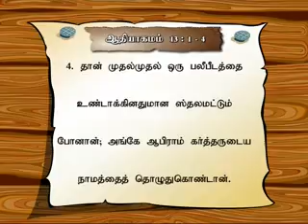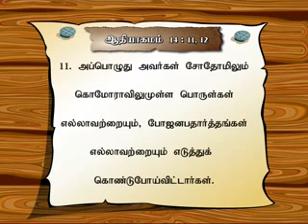Chosen can make grave mistakes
Gospel Messages preached in the weekly fellowship meetings of Canaan Evangelistic Ministries have been recorded and uploaded for the benefit of friends who live outside Chennai. Nevertheless, we invite you to join us when ever you are in Chennai.